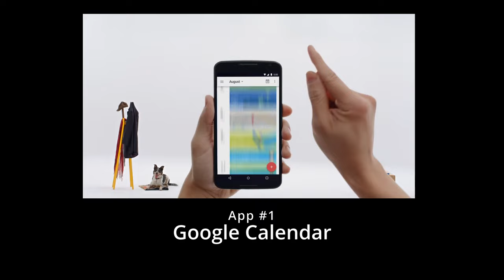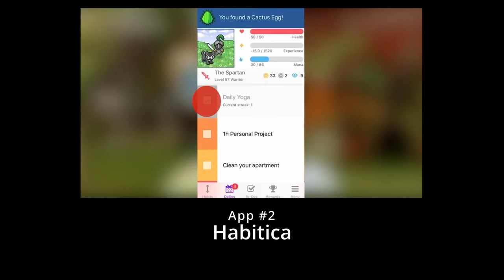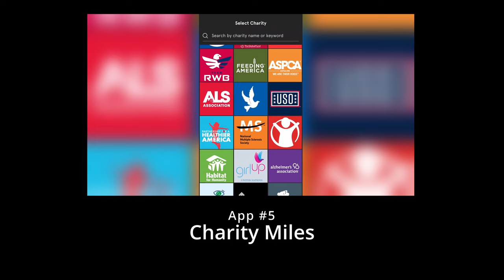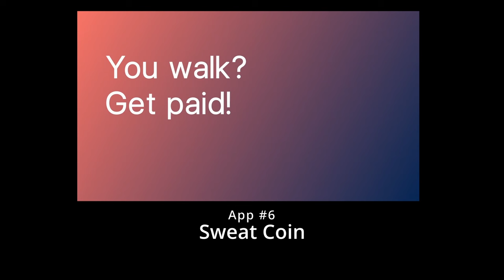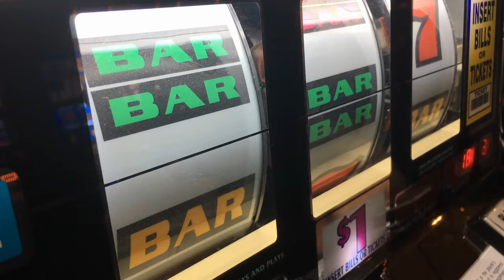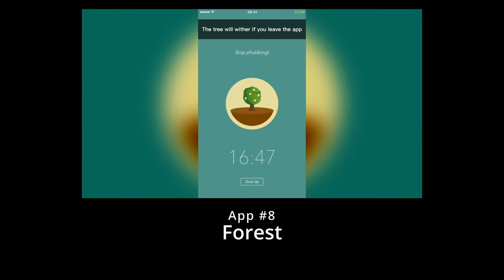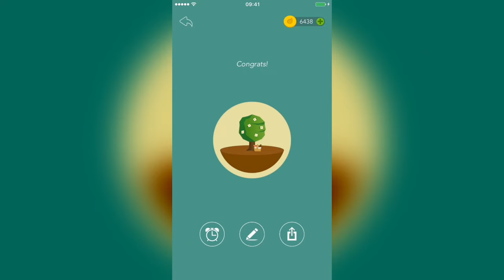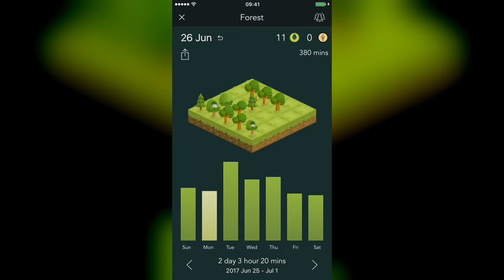Habit Expert Rates 8 Habit Building Apps